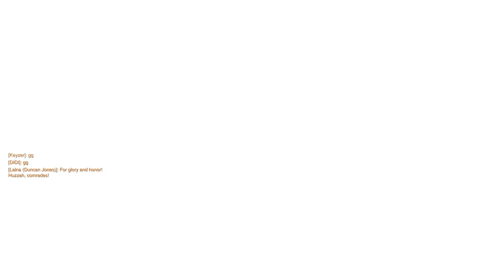Overwatch 3v3 with Duncan - T.J. Hooker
Overwatch 3v3 gameplay! Call me T.J. 'cause I'm getting all the hooks!